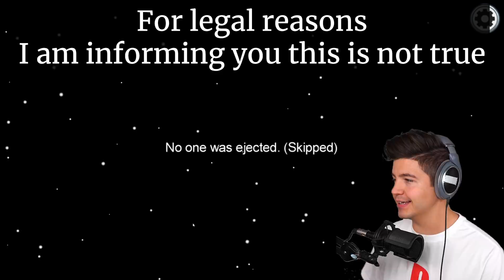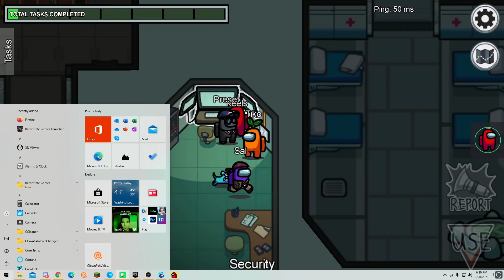I Tried to Troll Preston in Among Us but he Trolled Me First...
I Tried to Troll Preston in Among Us but he Trolled Me First... with Keeley, aka RedHeadedImpostor 👊

❤️ FRIENDS!